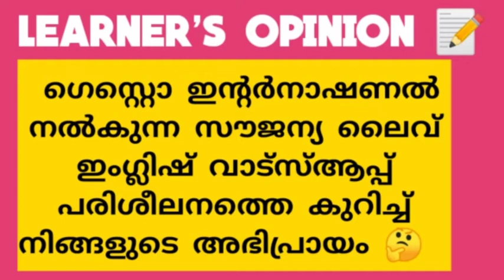Your Opinion about Gesto Live English ? ഗെസ്റ്റൊ ലൈവ് ഇംഗ്ലിഷിനെ കുറിച്ചുള്ള നിങ്ങളുടെ അഭിപ്രായങ്ങൾ?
Gesto Live English# what is your opinion about Gesto Free English Practice On WhatsApp#